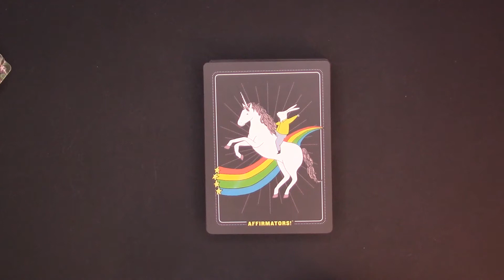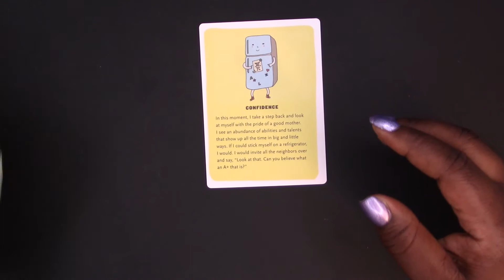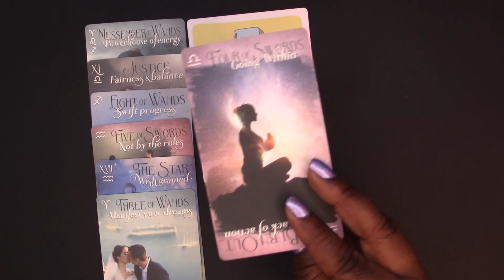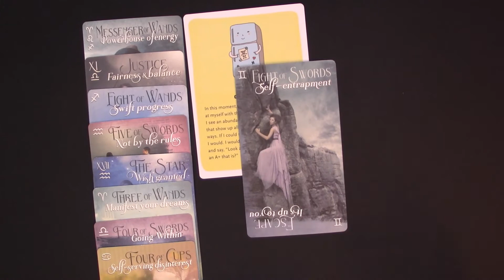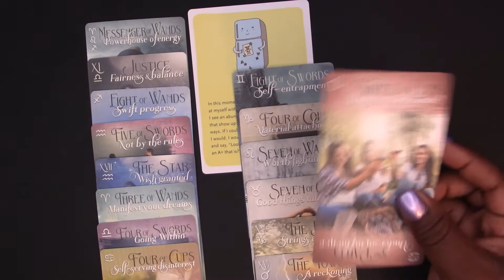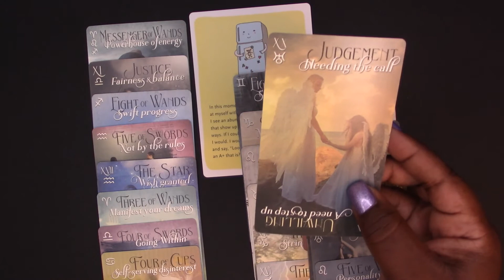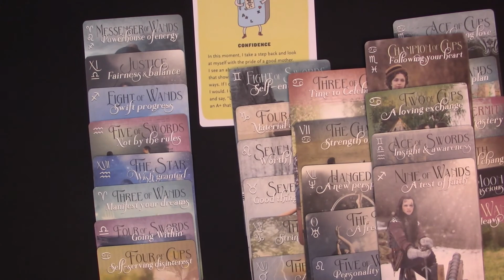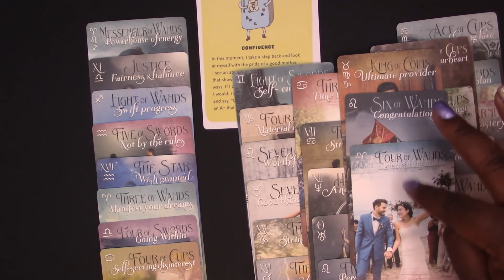♑ CAPRICORN - Confident Lover | Past, Present, Future Tarot Reading | Timeless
1. MINI LOVE READING $44.44
2. FULL LOVE READING $90
3. SELF-DISCOVERY READING $65
4. SIP THE TEA ORACLE READING $22.22

2. INDICATE which reading you want
3. RECEIVE an auto message
4. DO NOT PAY until Sage emails you back

My placements:
Virgo Sun
Cancer Rising
Capricorn Moon
Virgo Mercury
Libra Venus

sagetheintuitive

Sage 😘